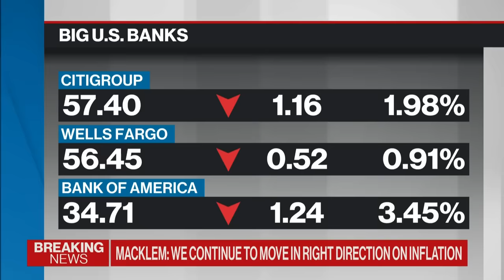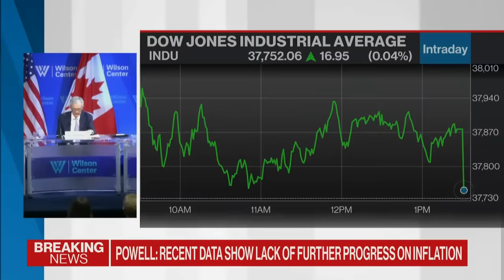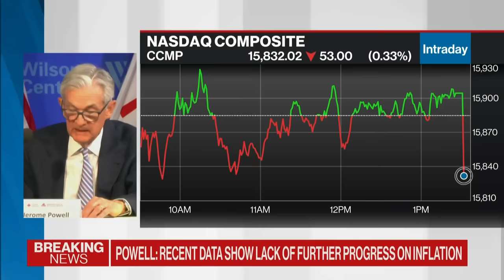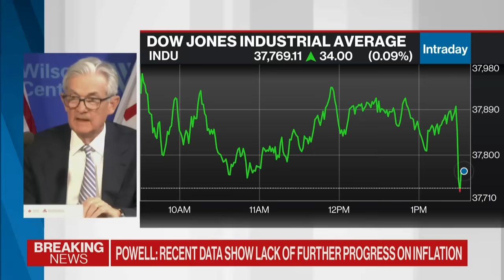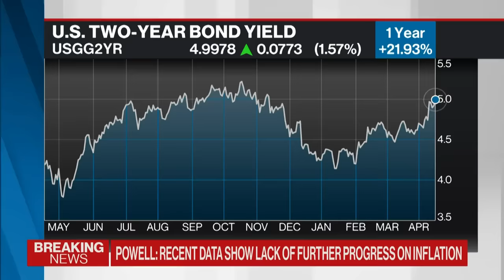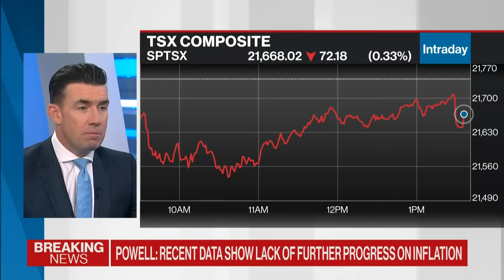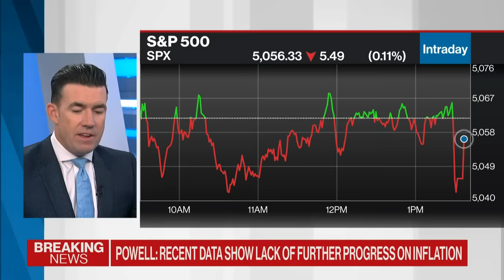There will be fewer rate cuts than expected: portfolio manager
Chris Kerlow, portfolio manager at Canaccord Genuity's Team LWC, responds to comments from Board of Canada Governor, Tiff Macklem, and Fed Chair Jerome Powell.